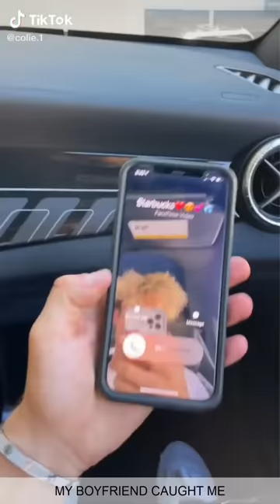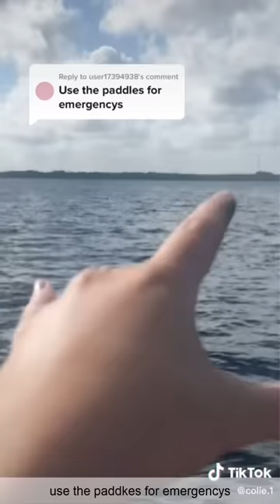The Most Watched Colie Nuanez Funny Tik Tok 2022